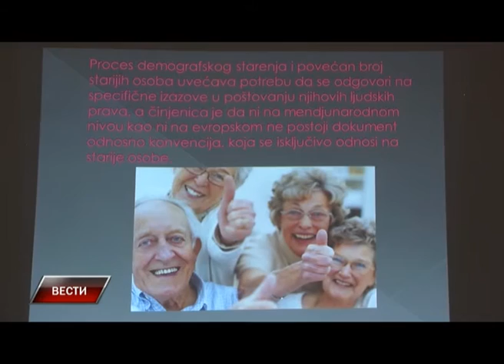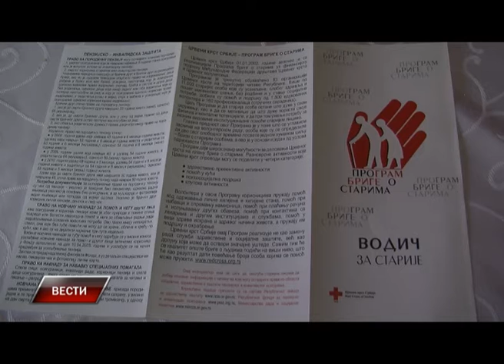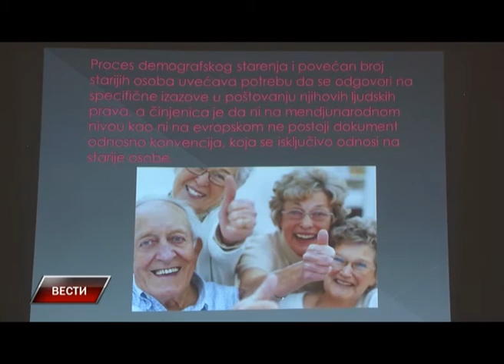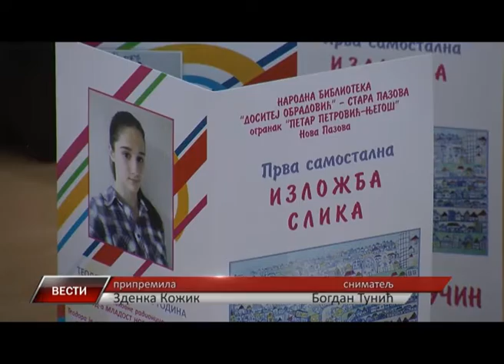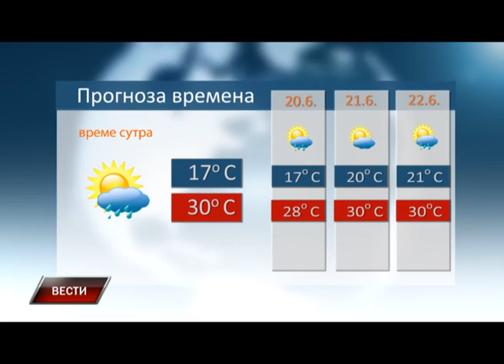Vesti 18 6 2016